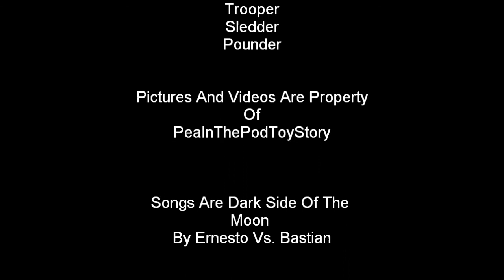Pea Christmas Part 2